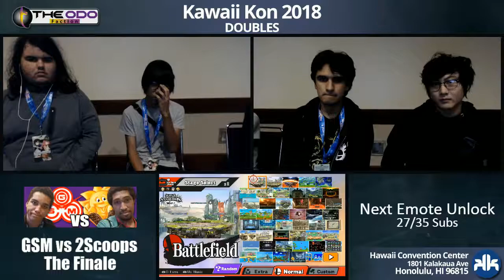KKON18 Teams: SSB Wii U - LSF - Spirit + Snappy vs S2H + Rush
Our LiveStream